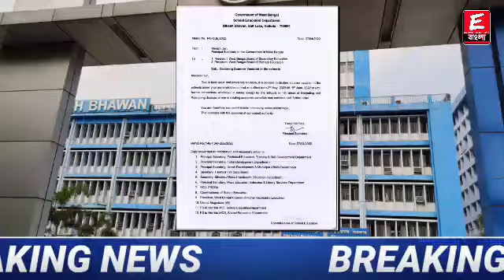🔴অবশেষে গরমের ছুটির নির্দেশিকা জারী শিক্ষাদপ্তরের/শুধুমাত্র এই জেলাগুলিতেই থাকছে বর্ধিত গরমের ছুটি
ধন্যবাদ

Keyword⏩